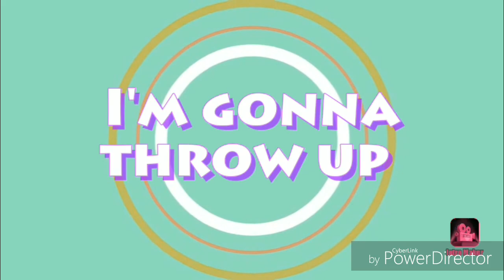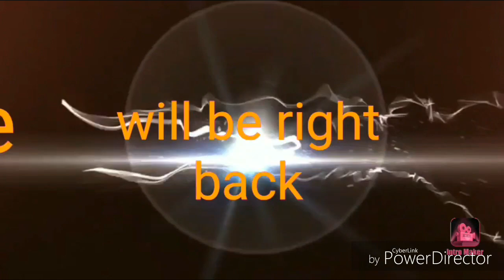Shrek Hunters 6930